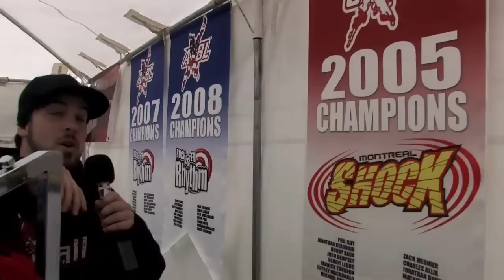NAX 2k9 Day 1 Part 2 - HD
NAX Day 1 Part 2 History of the NAX Finals, Buffalo Hogans Alley Factory VS Rockland Hustle, Cambridge Raiders VS St-Albert Impact Kids, Upton 187 Crew VS Rochester Rhythm, Toronto Rage VS Kingston Criminal Factory, Rockland Hustle VS Philadelphia All American Heroes. Day 2 next!!